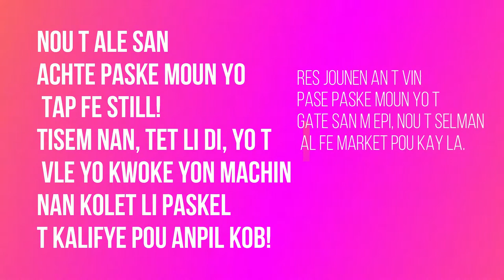VLOG!YON DIMANCH DEBLOZAY! YON BAL KLASS PA YON JWET!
yon dimanch nan lavi yon limena pa yon jwet!

MESI!

ITILIZE CODE "LYS15" POU RABAIS! PWODUI CHEVE!

 ITLIZE CODE "LYS10" POU RABAIS! PWODUI POU PO!

siw vle ACHTE produi TLC: pwodui pwa!

SIW VLE INFORMASYON DE TLC KONTAKTEM SOU IG!

ITLIZE CODE "LYS10" POU RABAIS!

ANN FE YON FANMI: SWIV MW